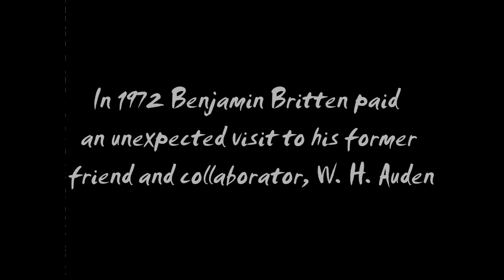The Habit of Art Trailer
Alan Bennett's The Habit of Art is on at the ADC Theatre in Cambridge 7:45pm 11th-15th Oct 2016

A group of actors rehearse a play in a disused rehearsal room at the National Theatre, under the watchful eye of their stage manager and the irascible influence of the playwright. Their story: composer Benjamin Britten’s first meeting in twenty years with his once friend and colleague, W. H. Auden. In Auden’s lodgings at Oxford, they come together to discuss Britten’s controversial new opera Death in Venice.

Their meeting is observed and interrupted by, among others, their future biographer and a young man from the local bus station. Yet this was a meeting which never took place, and as the actors pick their way through the script and dissect the unsettling desires of two difficult men, they begin to project their own stories out onto the stage. Alan Bennett’s landmark play reflects on the thought of growing old, creativity and inspiration, of persistence when all passion is spent: and ultimately on the habit of art.

Starring:

John Tothill as Fitz/Auden
Tim Vaughan as Henry/Britten
Isobel Laidler as Kay
Ben Martineau as Donald/Carpenter
Jamie P Robson as Tim/Stuart
Elise Hagan as the Author
Louisa Keight as the ASM

...and introducing Hallam as Charlie

Trailer filmed and edited by George Clarke